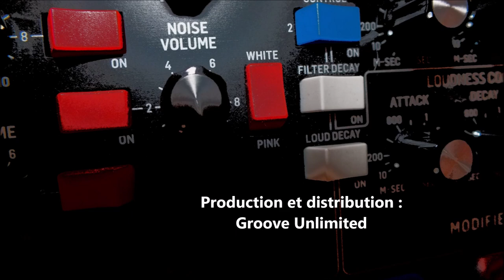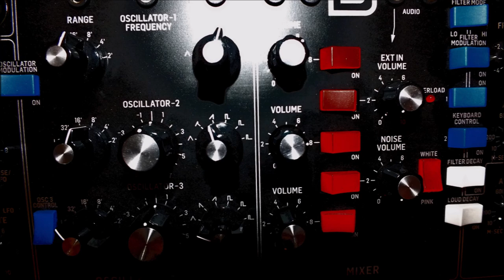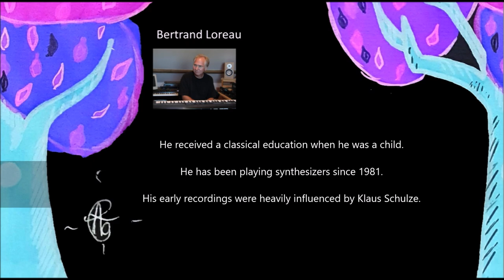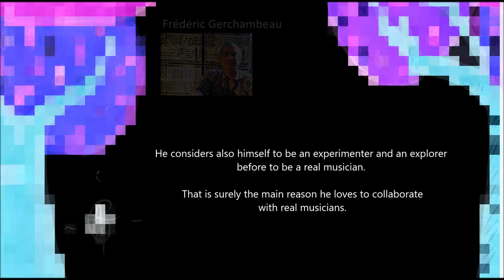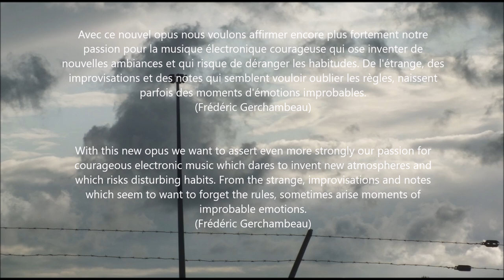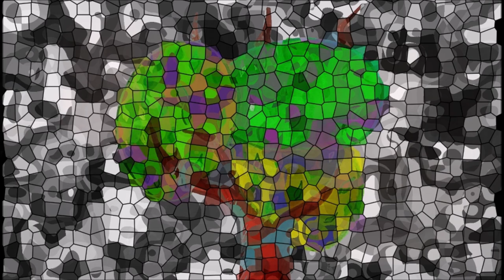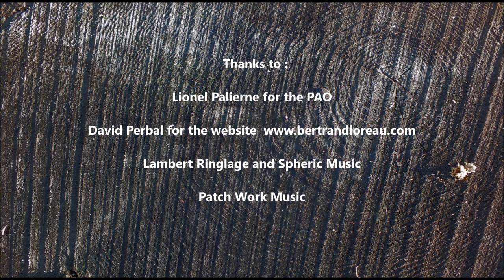"Anantayamo" trailer - Frédéric Gerchambeau et Bertrand Loreau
Frédéric Gerchambeau et Bertrand Loreau - trailer officiel pour "Anantayamo"